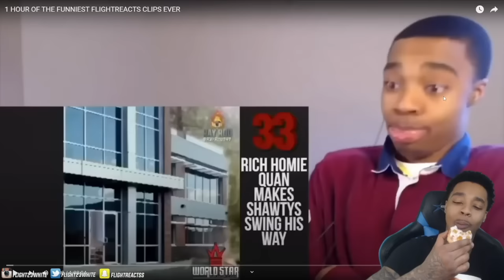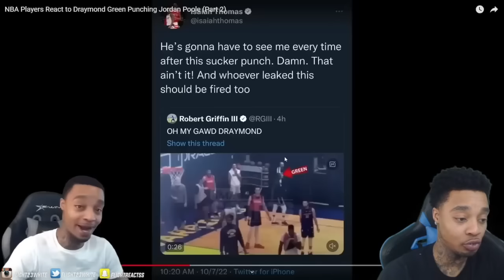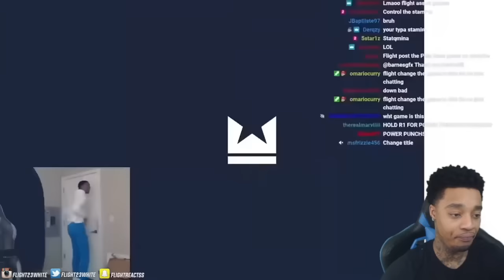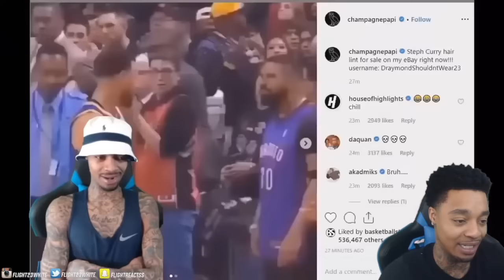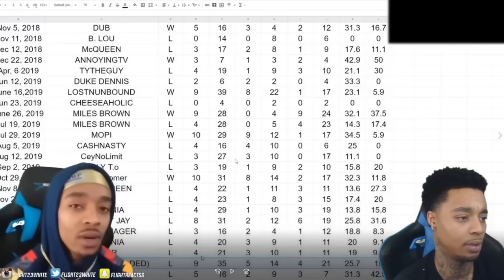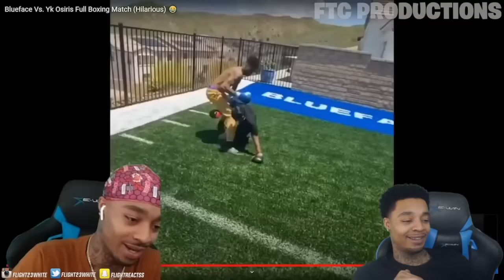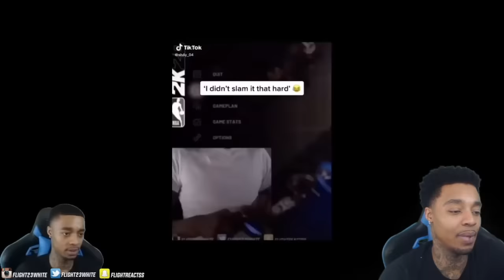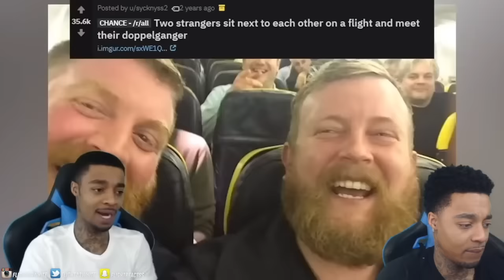Reacting To 1 HOUR OF THE FUNNIEST FLIGHTREACTS CLIPS EVER!